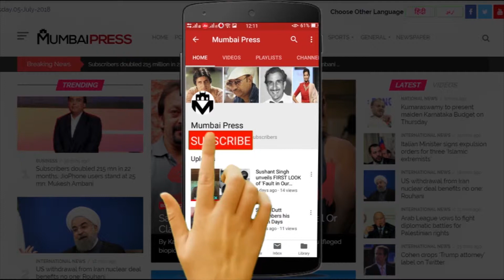Top 5 movies of Akshay Kumar in which he has portrayed police officers role